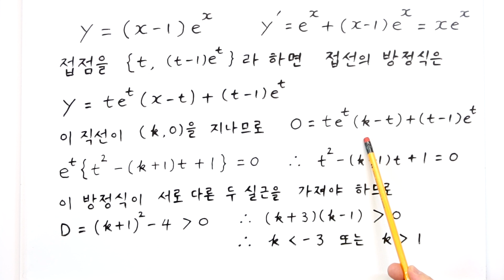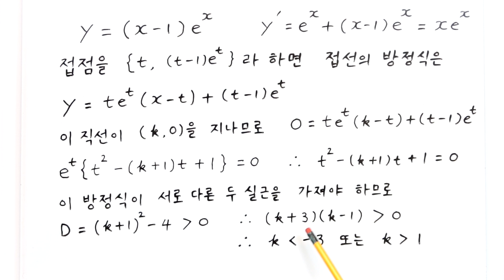접선문제의 정석. 고3 수학까지 선행시켰다는 대치동 엄마들이 아이에게 풀어보게 하면 좋을 평가문제. 아이가 수학을 거의 모르고 있는 것을 알게 될 것입니다.